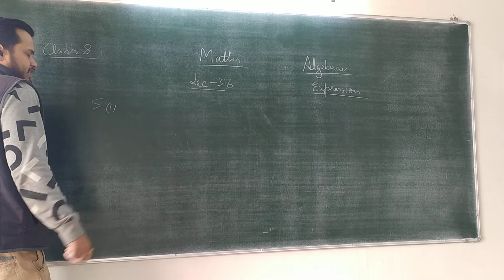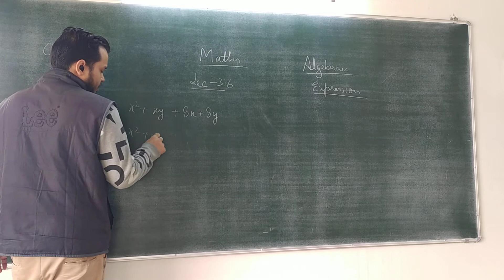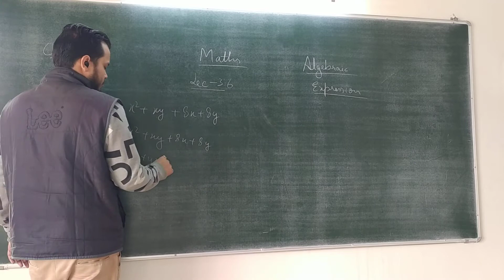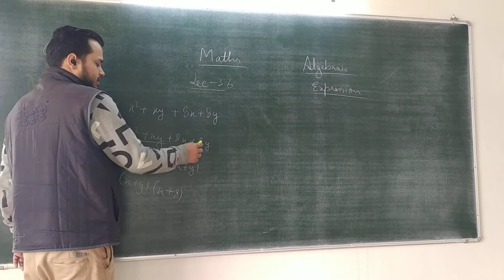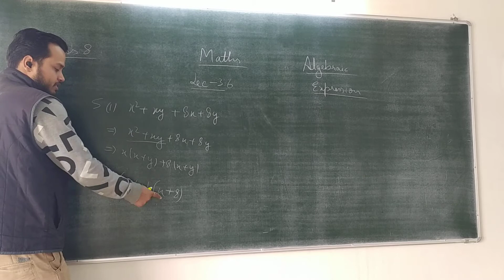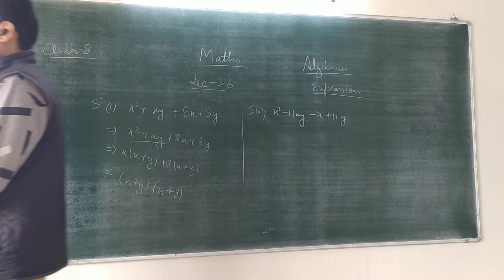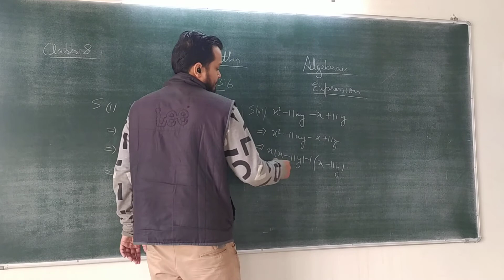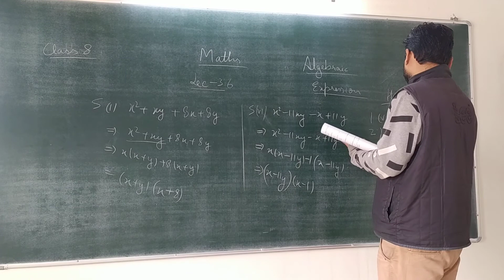US Classes App video